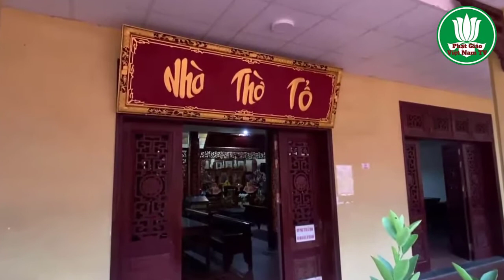Toàn Cảnh Chùa Quán Sứ Hà Nội Trụ Sở Trung Ương GHPG Việt Nam.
Trung Tâm Dần Nguyệt không giữ bản quyền! Xin Hoan nghênh chia sẻ, tải về up lại, phổ biến rộng rãi. công đức vô lượng...xin cảm tạ !!!
Kênh Phật Giáo Việt Nam TV .
✨ TRUNG TÂM PHÁT HÀNH DẦN NGUYỆT & Kênh Phật Giáo Việt Nam TV . xin được góp phần phổ biến chính pháp qua phương tiện thính âm . Chỉ mong giúp cho người hữu duyên có nhiều điều kiện tiếp nhận Phật pháp và những ai đang thực hành giáo pháp có thêm phương tiện giữ vững chính niệm và tỉnh thức qua sự vận hành của tâm ý . Trong khi phải đối đầu với biết bao công việc của cuộc sống hiện tại ...
Chúng ta dùng ngôn ngữ để lưu xuất ra danh hiệu Phật.
Kính chúc quý vị thân tâm thường an lành...
☀️ Chúng con là hàng Phật tử tại gia, phàm phu tục tử sát đất, trí huệ nông cạn. Do vậy có thể còn rất nhiều thiếu sót ngưỡng mong quý Thầy, quý Cô cùng chư vị đồng đạo, Phật tử gần xa nếu thấy những điều cần chỉnh sửa xin chỉ giáo giúp chúng con .Chúng con xin thành kính đảnh lễ, xin được tri ân công đức của quý Thầy, quý Cô cùng tất cả chư vị đồng đạo, Phật tử trên cả nước
✳️ Xin kính chúc Chư Tôn Thiền Đức Tăng Ni cùng các thiện hữu tri thức Phật tử gần xa thân tâm an lạc, phước huệ trang nghiêm, vạn sự cát tường như ý
Phật Giáo Việt Nam TV là kênh chia sẽ những video dạng sách nói thông tin phật giáo cũng như các bài giảng thuyết pháp hình ảnh nhạc phật.